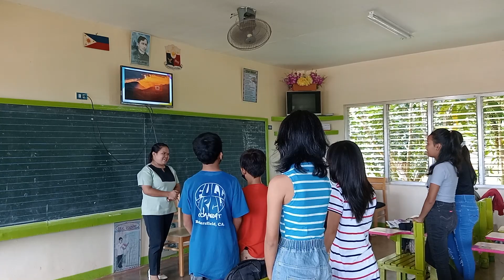My Grand Demonstration in English Grade 1 -Nouns Naming Words 🧑‍🏫💖